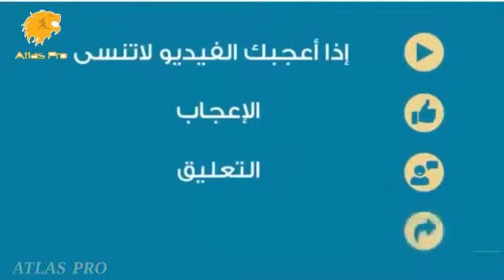هزيمة الدفاع الحسني الجديدي في الدقائق الأخيرة من مباراة على يد وفاق رياضي سطيف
dhj VS ess